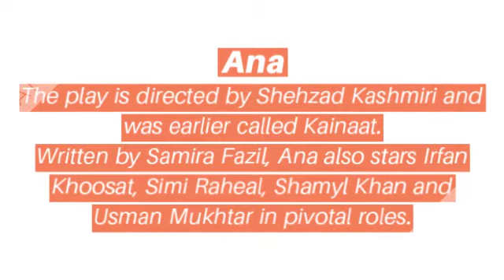Pakistani Upcoming plays of 2019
With the New Year here, it seems like a lot of interesting TV plays are set to go on air in the coming days. Though most plays in 2018 focused on some of the most pressing social issues we’re dealing with these days, there are a number of new projects to watch out for as it will feature some our favourite actors including the likes of Saba Qamar, Feroze Khan and Yumna Zaidi among others. Let’s take a look at the interesting line-up of plays that will soon hit our television screens.